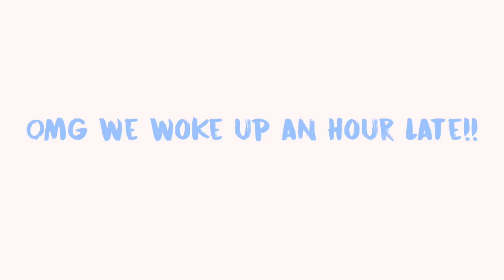SURROUNDED BY 300 REINDEER - TROMSØ NORWAY!!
One of the greatest days yet! SUCH a smiley day! haha
Being surrounded by the friendliest of reindeers is super lush!!
All happening with the Tromso Arctic Reindeer Experience :)

*REMEMBER - ✩ £25 OFF YOUR FIRST AIRBNB BOOKING!!

▼OUR EQUIPMENT▼
Sony A7S ii
Zoom lens (55-210mm Sony) Samyang 14mm Wide Angle Lens
Rode VideoMic Pro
Small Sony vlogging camera
GoPro Hero 6
GoPro Hero 5